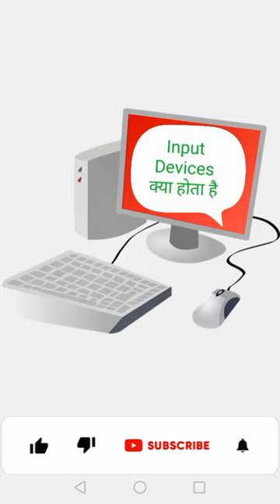इनपुट डिवाइस किसे कहते है | what is input devices input and output devices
machhali
neo hair lotion results
pathan trailer